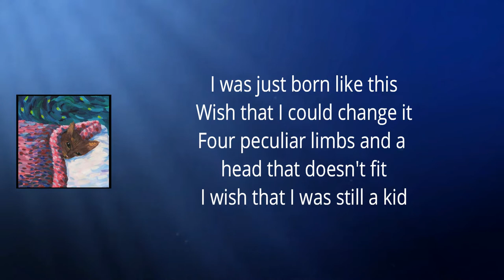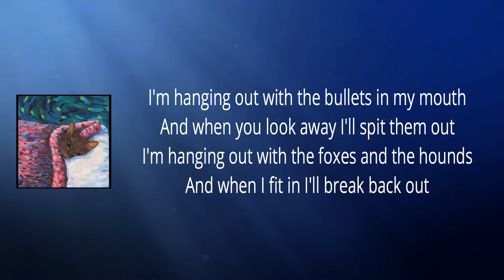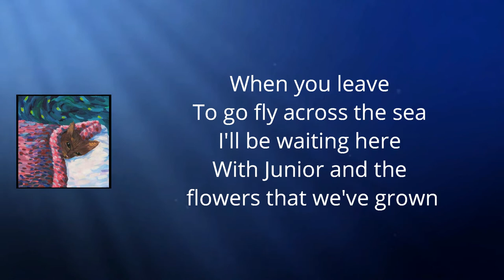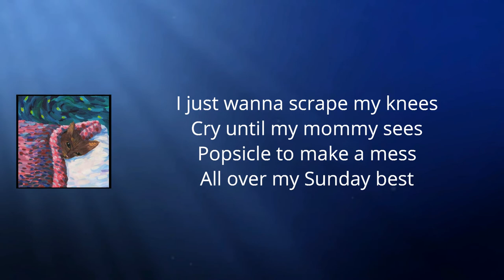Cavetown - Snail (Lyrics)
Sleepyhead by Cavetown

Snail Lyrics:

I was just born like this
Wish that I could change it
Four peculiar limbs and a head that doesn't fit
Wish that I was still a kid

Doctors knew before I did
There's another snail living with me in my shell
It's fair to say I don't like it

I'm hanging out with the bullets in my mouth
And when you look away I'll spit them out
I'm hanging out with the foxes and the hounds
And when I fit in I'll break back out

Really hope you've found something
Entertaining
Honestly I've had enough of looking at a dead man

I just wanna scrape my knees
Cry until my mommy sees
Popsicle to make a mess
All over my Sunday best

Learn everything
For the first time again

I just wanna be a kid
But I don't wanna be a kid who was born like this